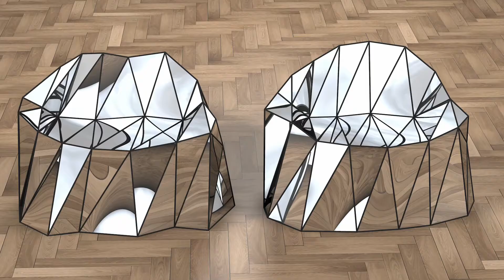glenda : remake side by side Nov 2021